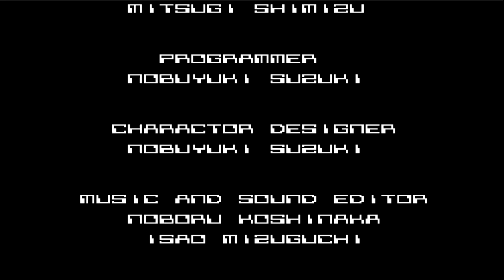Flipull: An Exciting Cube Game (NES) - Modo Avanzado (Completo) (50 Niveles)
Hoy les queria compartir un juego que me pidieron que suba al canal, un juego de puzzles, que requerira de un gran ingenio y paciencia para ser completado. Flipull: An Exciting Cube Game, es un juego que cuenta con 2 niveles de dificultad y 50 niveles en cada una de ellas. Hoy haremos la dificultad avanzada.
Tambien le quiere enviar un gran saludo a Mariana por su cumpleaños!!! Muy feliz cumpleaños!!